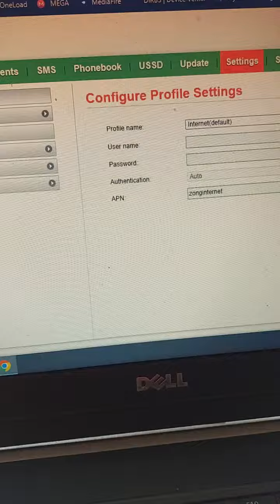Zong Wingle W03 Dispatched To (Junaid Arif) 📍Azad Kashmir